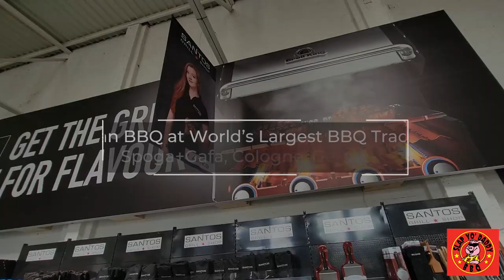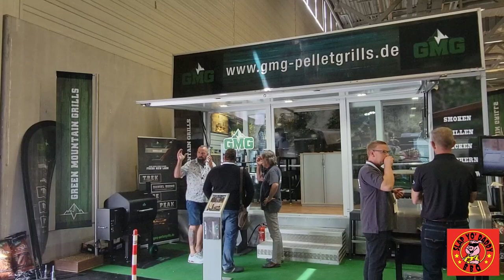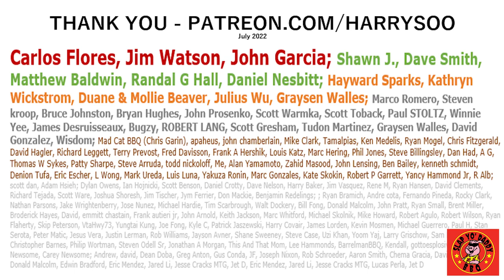Pt. 2 World's Largest BBQ Show | Spoga Gafa, Cologne,Germany | BBQ Champion Harry Soo SlapYoDaddyBBQ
Highlights of Cooking the World’s Largest BBQ Trade Show, Cologne, Germany. Want to master BBQ so you can spread BBQ love? You've come to the right place. I've been cooking and teaching with live fire over 10 years as a competition BBQ cook. You may have also seen me on Chopped Grill Masters, Cutthroat Kitchen, Smoked, and BBQ Pitmasters.

– NEW HERE? –